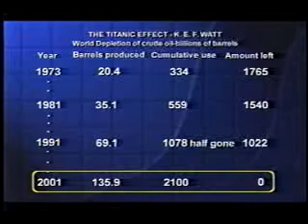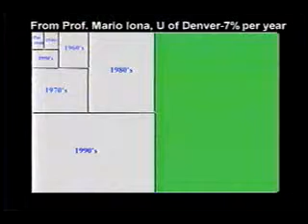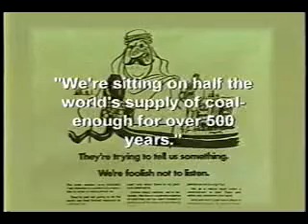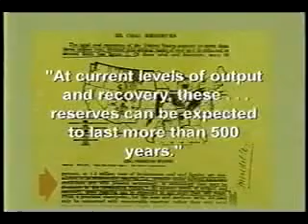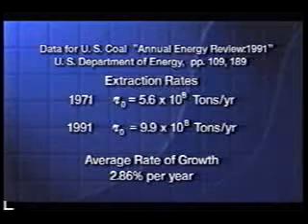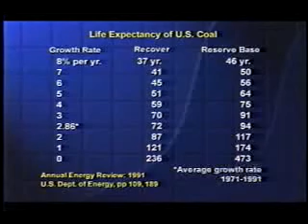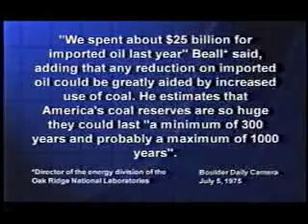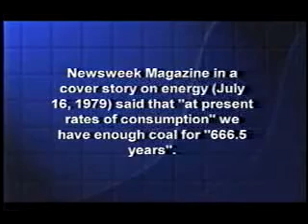The Most IMPORTANT Video You'll Ever See part 4 of 8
** Not my video. I "stole" it from another user named wonderingmind42. **

Part 4 of Dr. Albert A. Bartlett's presentation on "Arithmetic, Population, and Energy."